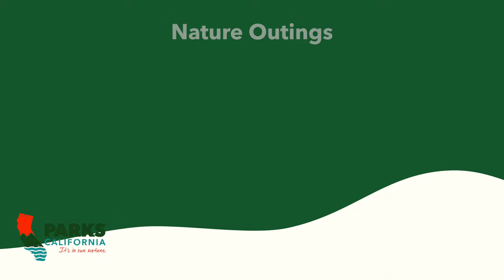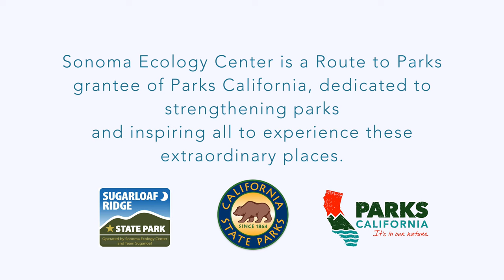Sonoma Ecology Center - Sonoma, CA - Parks California - Parks For Everyone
At Parks California, we strive for all communities to have the opportunity to enjoy the incredible state park system. Yet, many under-resourced communities face barriers to accessing these public places. In 2020, we created the Route to Parks Grants Program to improve park access for all communities – prioritizing those who face financial challenges, so everyone has the opportunity to create authentic and meaningful connections with nature.

Parks California works with partners like Sonoma Ecology Center, who address many challenges to ensure parks are a place for everyone to enjoy.

Sonoma Ecology Center is a Route to Parks grantee of Parks California, the non-profit statutory partner to California State Parks. Parks California grants help our State Parks reach their goals of becoming more welcoming, accessible, and relevant to all visitors.

If you would like to learn more about Sonoma Ecology Center, please

Parks California is a nonprofit organization and California State Parks’ official statutory partner that is dedicated to expanding programs, amenities, and resources so that all people have the opportunity to build lifelong, meaningful connections with nature. Keep up to date with all-things parks by signing up for our newsletter!